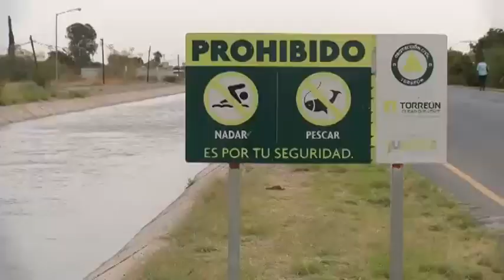Continúan los problemas por intereses particulares de ejidatarios en Francisco I Madero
Esta situación afecta a 38 ejidos, cerca de 3 mil ejidatarios y más de 5 mil hectáreas de riego donde se siembra sorgo, maíz, algodón y nogal.